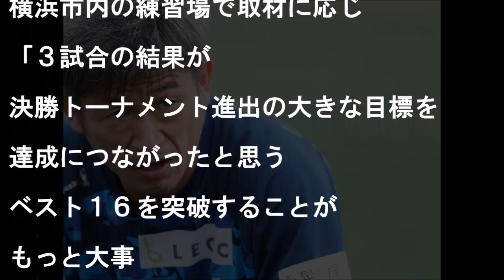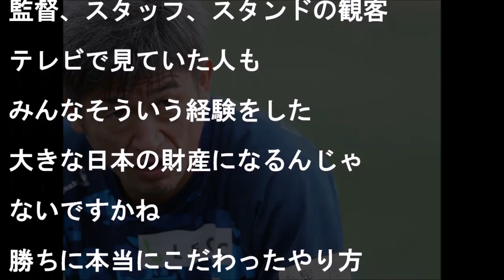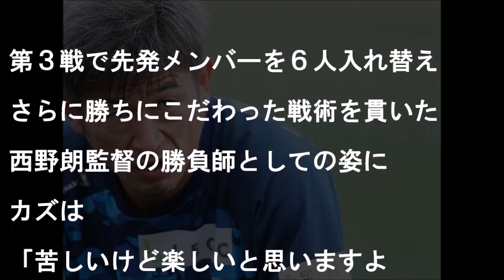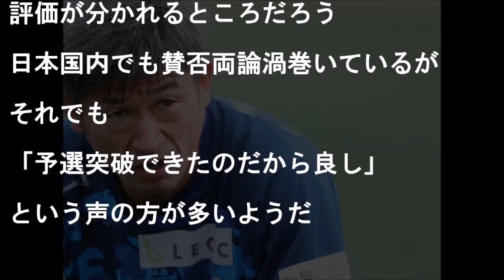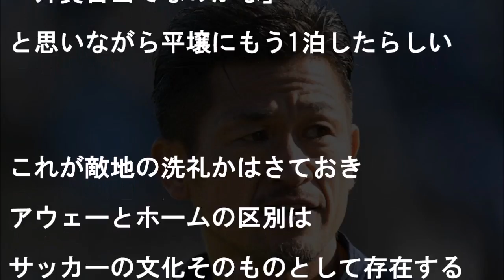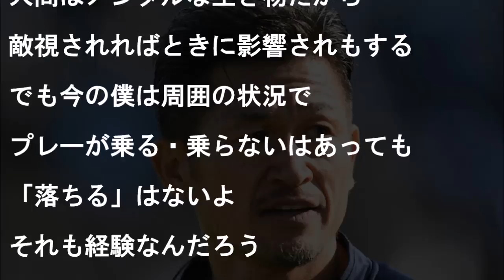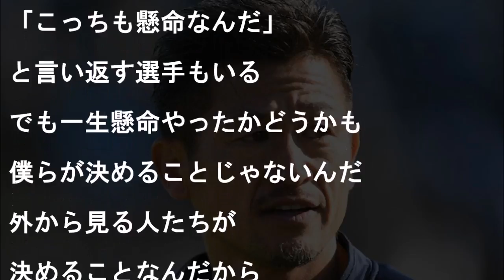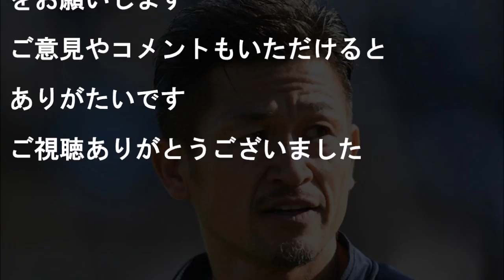日本代表へキング・カズが放った"ある一言"に一同驚愕！祝勝会へのプランがヤバイ…